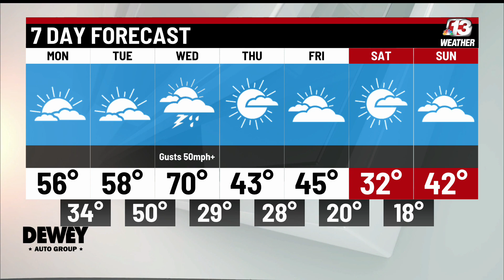Today in Iowa